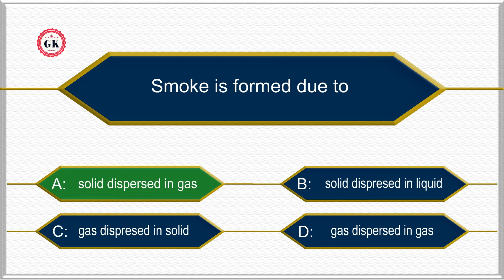Smoke is formed due to